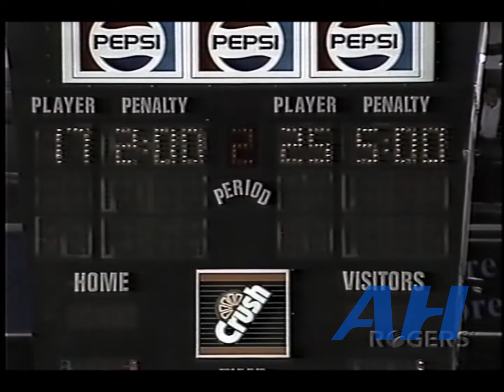OHL Nov. 27, 1998 Dan Tudin,OTT v Ryan Barnes,TOR Toronto St. Michael's Majors Ottawa 67's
OHL November 27, 1998 Dan Tudin,OTT v Ryan Barnes,TOR